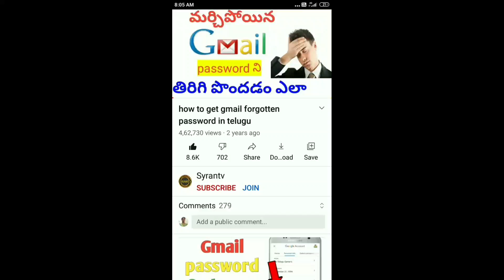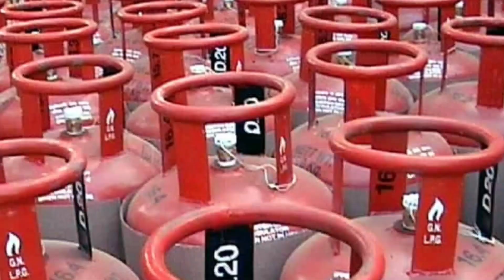గ్యాస్ సిలిండర్ వినియోగదారులకు హెచ్చరిక||Alert to gas cylinder holders!